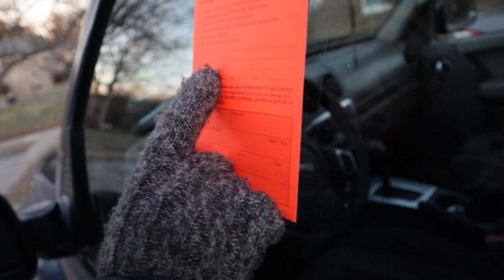I lost control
Sometimes we have an idea as to how things are supposed to go. When they don't, it can be so easy to lose morale and get discouraged. How can we keep our peace when our plans don't follow through?